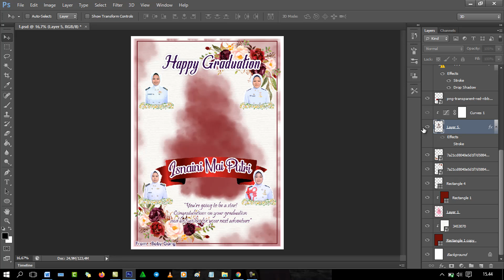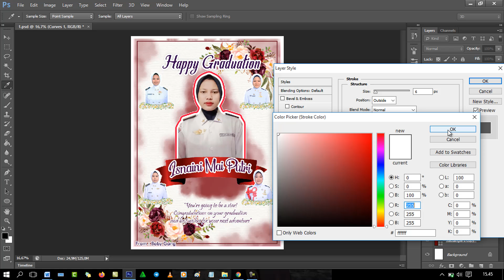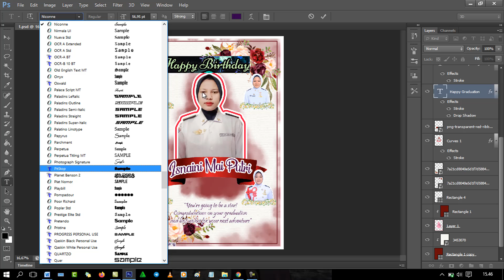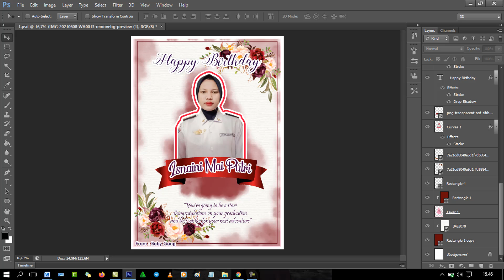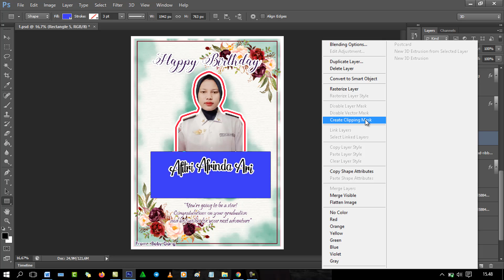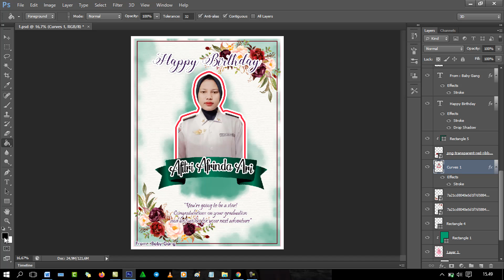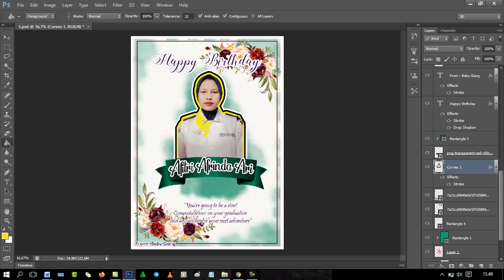HADIAH FOTO WISUDA FREE DOWNLOAD